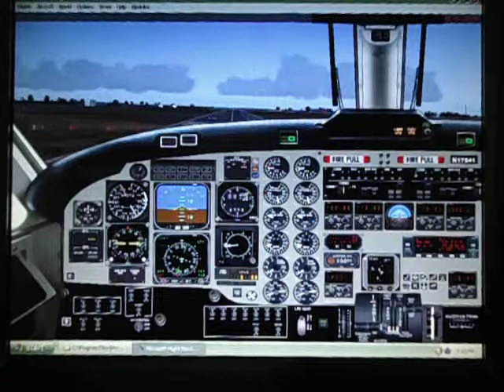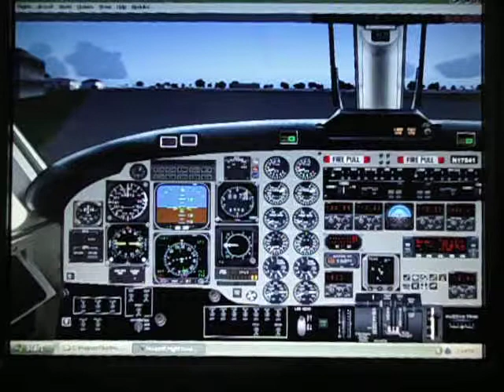Flight Simulator 2004 Beechcraft 1900D Contl. Take off (no sound sorry)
using the Continental Beechcraft 1900D, which is well know for runs from Ft. Lauderdale to Freeport and Nassau Bahamas.